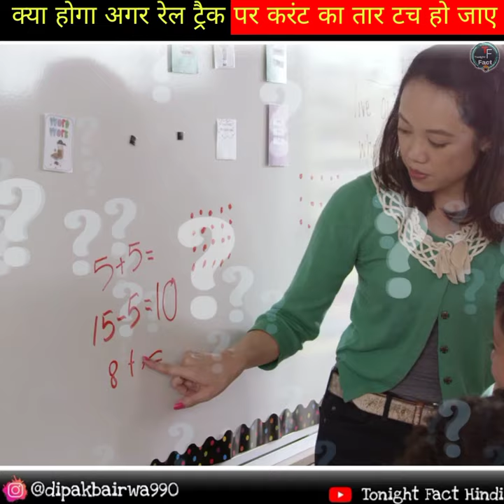क्या होगा अगर | What if a high voltage wire touches the train track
क्या होगा अगर | What if a high voltage wire touches the train track | Indian Railways

Random Fact
Youtube Short Fact Video
Shorts
Short Fact
Short Film
Short  Video

Hindi Fact
Amazing Facts
Amazing Facts
Amazing Facts 2021
Facts Amazing
facts
Fact
Amazing Fact 2021
Facts Amazing
Short Fact in Hindi
Amazing Short Fact
Fact Random in Hindi
Random Fact
Fact Hindi
Shorts Youtube Shorts
Shorts
Short Video
interesting facts
did You know Facts
Fact Channel
Viral Shorts
shorts Videos
1 Minute video

train at Railways crossings,train funny video shorts,fact channel shorts video,tonight fact hindi